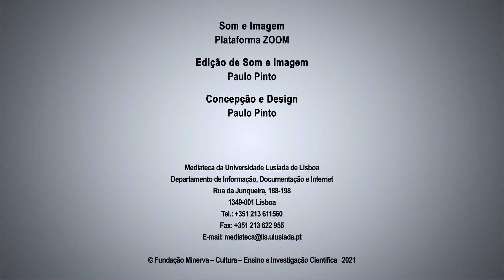6.º CISS - Mesa 1: Prof. Doutor Joaquim Manuel Rocha Fialho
6.º Congresso Internacional de Serviço Social

Mesa 1 — Redes e relações sociais em tempo de mudança.

Orador:
Prof. Doutor Joaquim Manuel Rocha Fialho
Instituto Superior de Serviço Social de Lisboa
Centro Lusíada de Investigação em Serviço Social e Intervenção Social
Universidade Lusíada

Num contexto marcado por profundas transformações como as que atravessam actualmente as sociedades contemporâneas, reflectir sobre os desafios e implicações que estas colocam à intervenção social, em geral, e ao Serviço Social, em concreto, revela-se não apenas um exercício necessário, como urgente.

O 6.º Congresso Internacional de Serviço Social tem como objectivo reunir profissionais, cientistas, académicos e investigadores para partilhar as suas experiências e resultados de pesquisa, e interrogações em torno do papel do Serviço Social numa sociedade que se depara com novos contextos de risco. Para além disso, pretende, ainda, facultar uma plataforma interdisciplinar para investigadores, profissionais e dirigentes a apresentarem e a discutirem as mais recentes inovações, tendências e preocupações, bem como desafios colocados nos diferentes campos da intervenção social ao momento enfrentado mundialmente.

Apela-se, pois, à participação da classe, na convicção de que só através de uma forte mobilização se pode constituir uma identidade profissional robusta e positiva que favoreça um maior envolvimento no desenho, implementação e avaliação das medidas de política e, assim, cumprir, de forma mais efectiva, o papel transformador do Serviço Social na sociedade.